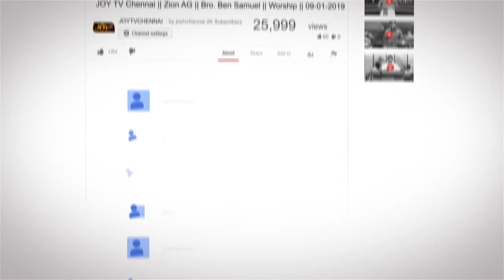JOY TV Chennai : Thank You God For 2K Subscribers